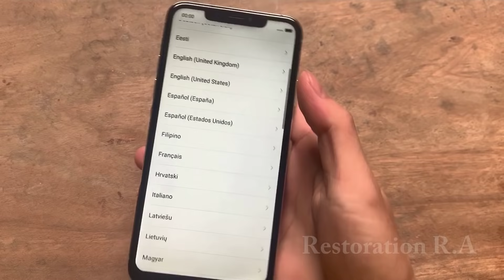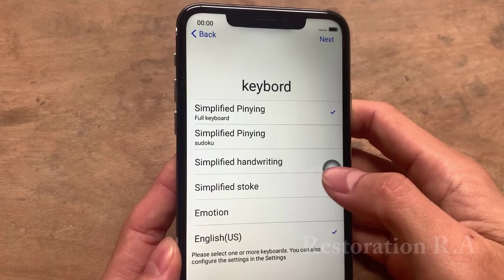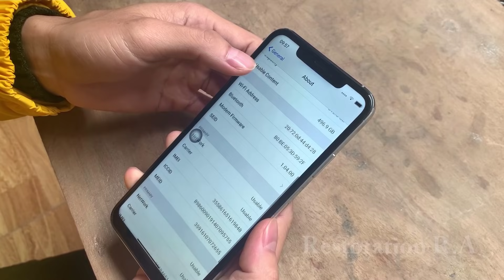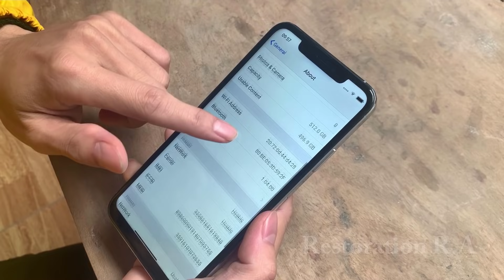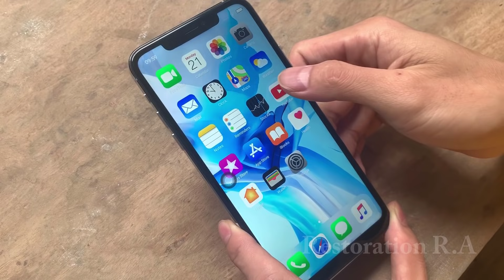Iphone 12 Pro Max restoration | Restore and Repair old broken iphone 12 pro destroyed in landfill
00:00 Pls LIKE AND SUBCRIBE.
15:55 Thank you a lot.
24:00 ^^!
Iphone 12